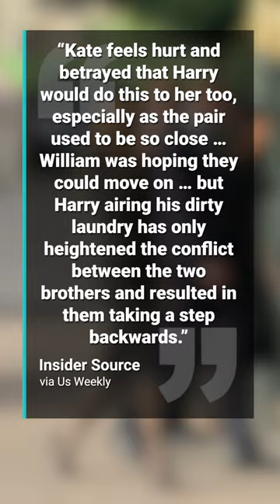Kate Middleton ‘betrayed’ by Prince Harry in Netflix series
Kate Middleton is reportedly upset with Prince Harry after the release of his and Meghan Markle’s Netflix docuseries, Harry & Meghan.